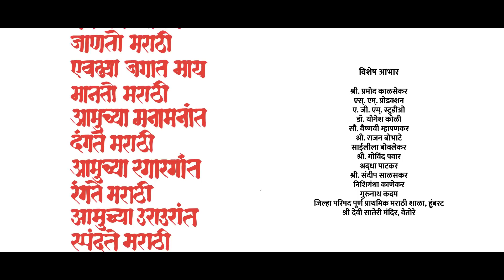मराठी अभिमान गीत | Labhale Aamhas Bhagya Bolato Marathi | Calligraphic Expression | Sumit Dabholkar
मराठी अभिमानगीत हे मराठीतील एक गीत आहे. हे गीत मराठी कवी सुरेश भट यांनी लिहिले असून कौशल इनामदार यांनी त्यास संगीत दिले आहे. सदर गीतासंदर्भातील कलाकृती ४८×६ फुटाच्या पेपरवर कॅलिग्राफीमध्ये, मराठी राजभाषा गौरव दिनाचे औचित्य साधून सादर करण्यात आली आहे.

Nature shots: Dr. Yogesh Koli
Videography: Veeneet Samant
Editor: Prathamesh Dhuri
Direction: Sumit Dabholkar
Marathi Lyrics is written by Suresh Bhat. The song is sung by various singers and music is given by Kaushal Inamdar.

या व्हिडिओसाठी आपण केलेल्या सहकार्याबद्दल आम्ही तुमचे आभारी आहोत.